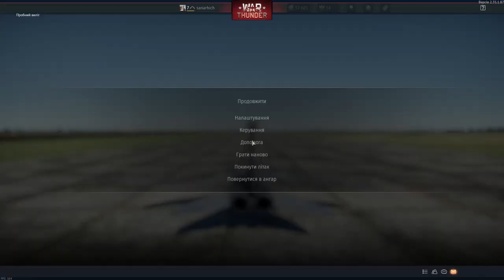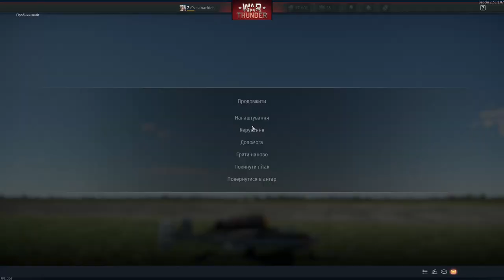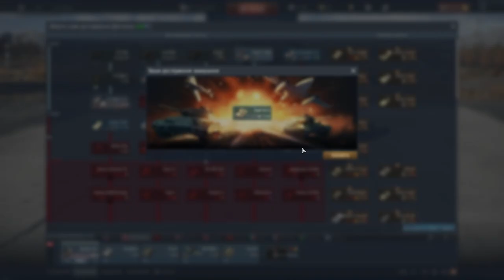WAR THUNDER 31